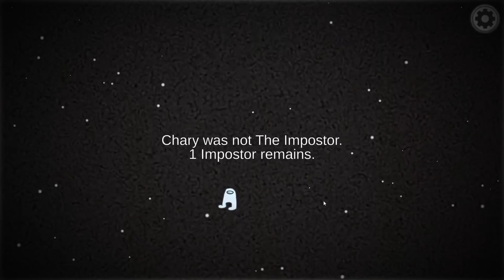POP IT vs. AMOGUS Imposter in Among Us...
Today the Pop It imposter is going up against the Amogus Imposter to see which one is the biggest meme! I got to see this with my eyes and the Pop It imposter does not like Amogus! Both impostors are now in a mission to gain meme power and become a bigger meme than the other! Let's see who wins dudes, Pop It or Amogus!